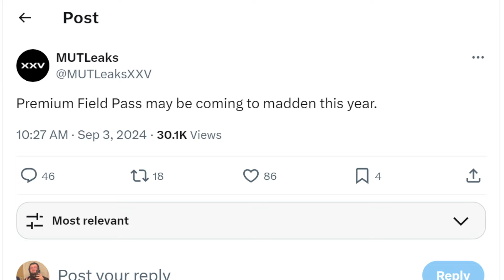SO EA MIGHT BRING A PREMIUM (MONEY) FIELD PASS LATER THIS YEAR........... | MADDEN 25 ULTIMATE TEAM